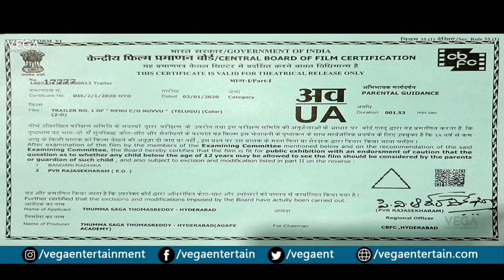Nenu C/O Nuvvu Movie Trailer || Latest Tollywood Trailers 2020 || NenuC/ONuvvuMovieTrailer